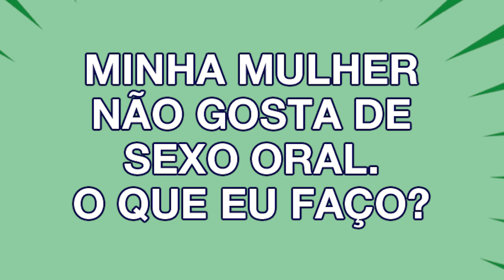MINHA MULHER NÃO GOSTA DE SEXO ORAL. E AGORA? | FALA AÍ 🔊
Hoje é dia de FALA AÍ – e desta vez recebi uma dúvida de um leitor casado há quase 30 anos! 📻

Olha só! Ele me enviou a seguinte pergunta: “Tenho uma esposa maravilhosa e gosto muito de fazer sexo oral nela. Só que ela não gosta que eu faça. Na verdade, eu acho que ela odeia. Como proceder nessa situação?” 🚨

Confira a minha resposta 👆 aqui!